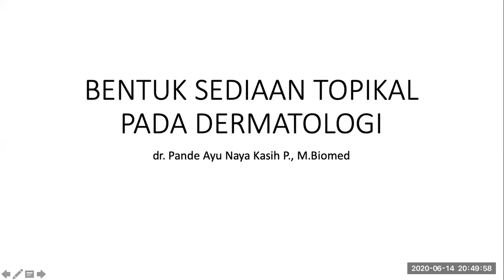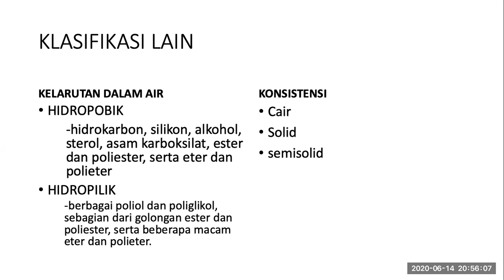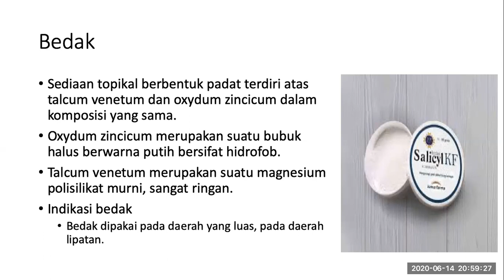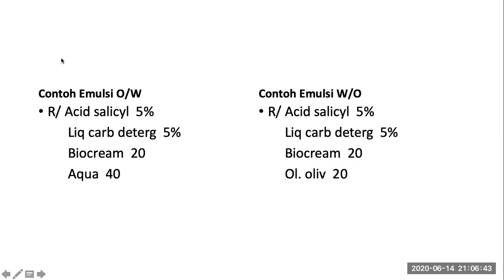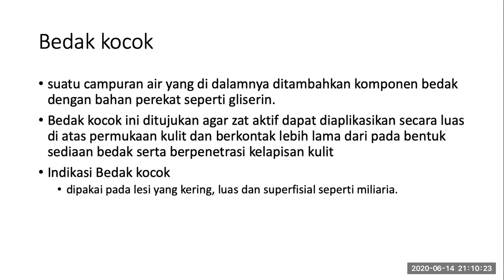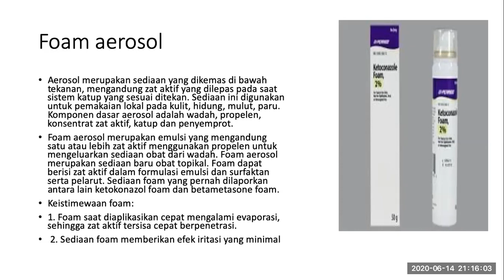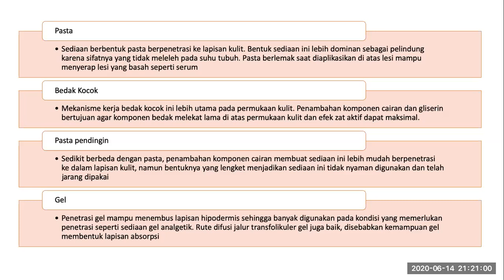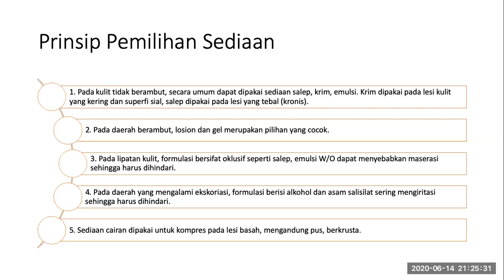Bentuk Sediaan Topikal pada Dermatologi